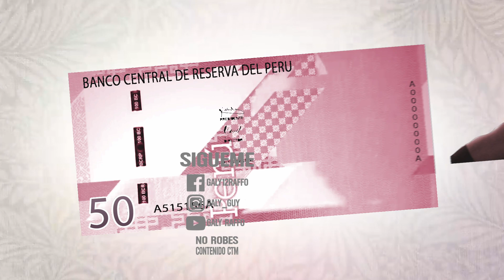Billetes del Bicentenario Peru 2021 (Parodia)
Video original del Banco Central de Reserva del Perú.

Si te gusta mi trabajo y quieres que los siga haciendo no te olvides de apoyarme con tu donación.

► BattleNet: H12#11852
► Canciones usadas en este vídeo:
Las siete trompetas del Apocalipsis